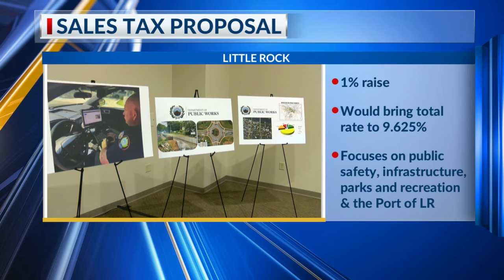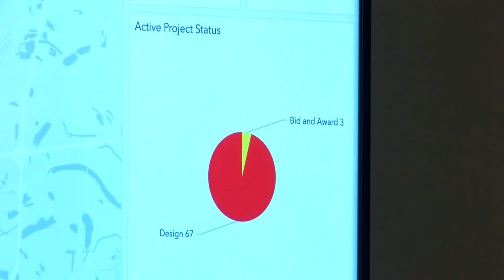Little Rock's proposed sales tax increase taken to Ward 6 for community conversation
People gathered Monday in Ward 6 at The Centre at University Park to discuss and ask Little Rock city officials questions about the proposed 1% sales tax increase.